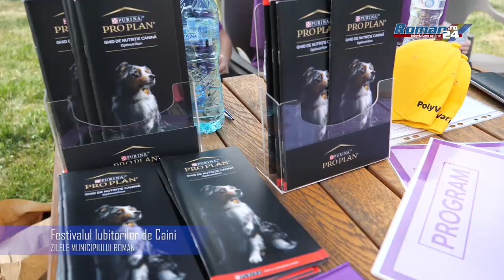Zilele municipiului Roman 2022 - Festivalul Iubitorilor de Caini